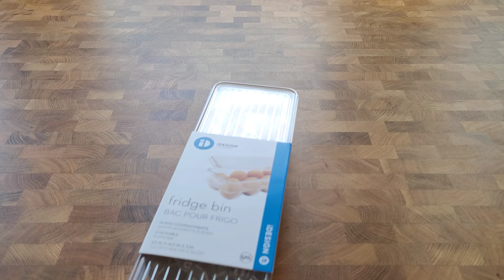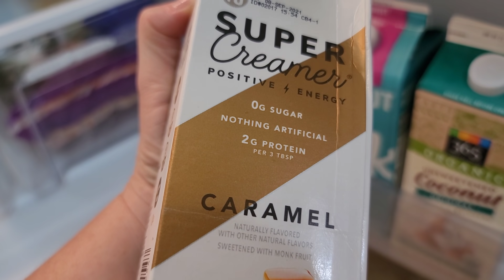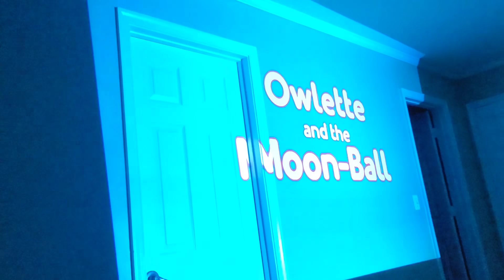США Влог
У нас вы найдете много интересных видео пронашу жизнь в Америке, про американскаую школу, про покупки к школе и не только, о шопинге в Америке,  различные веселые видео, простые семейные влоги. Жизнь многодетной семьи в США или все об Америке.